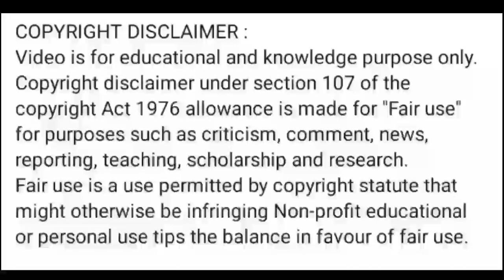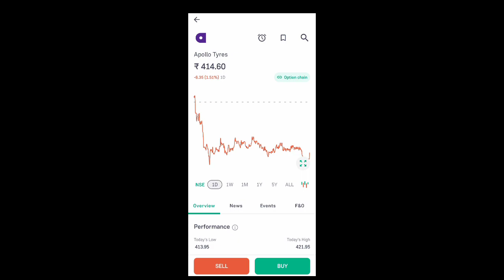apollo tyre share news today l apollo tyre share latest news l apollo tyre share price today